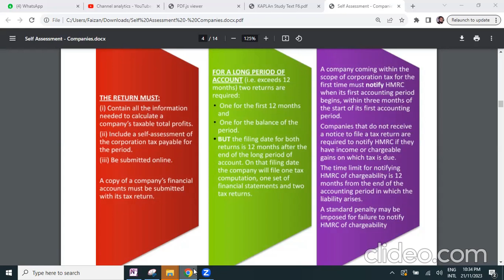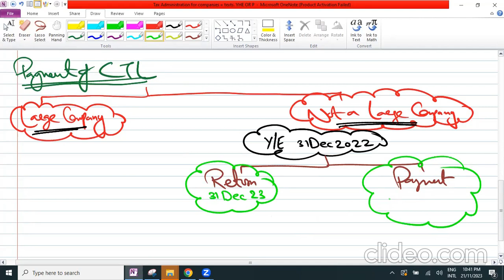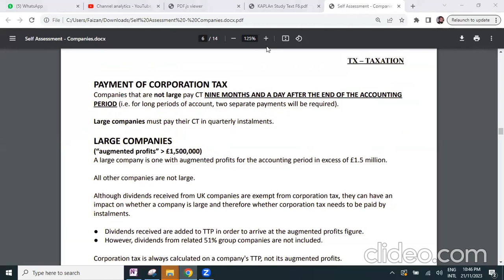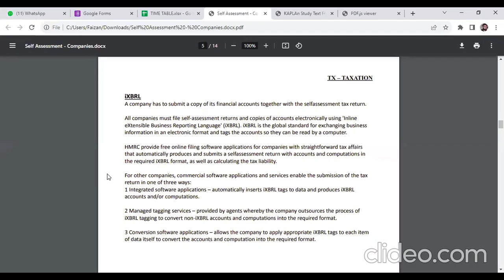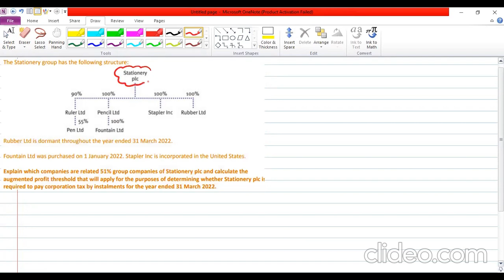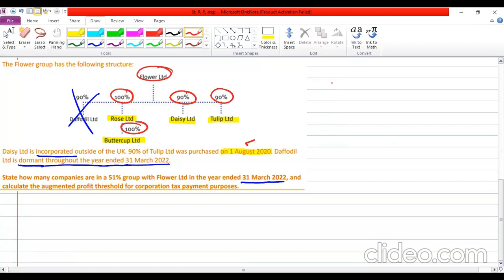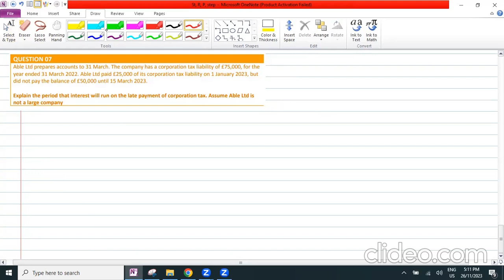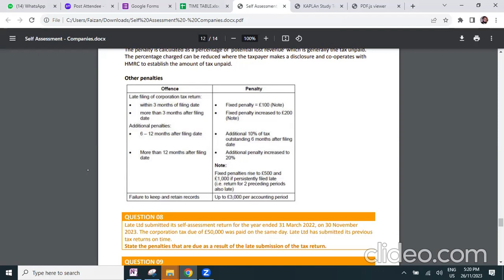TAX ADMINISTRATION FOR COMPANIES – ACCA Taxation (TX-UK) - DECEMBER 23 Attempt by Sir Faizan Farooq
Do you know Tax Administration for Companies as per UK tax for the  tax year 22/23.